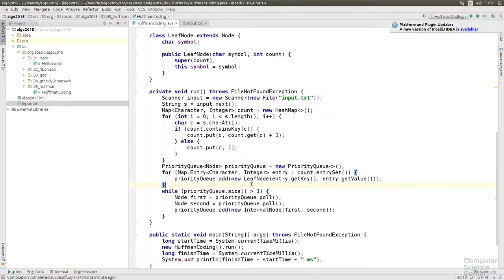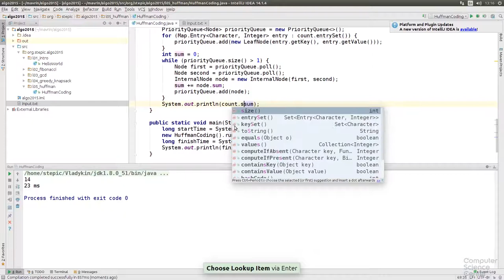Алгоритмы теория и практика Методы - 77 урок. Практика на Java: Коды Хаффмана